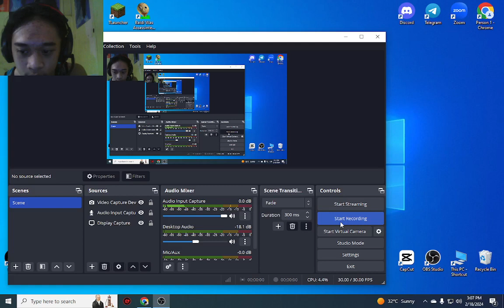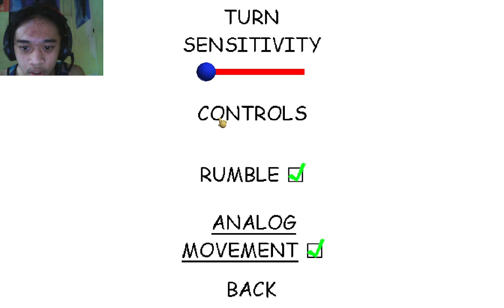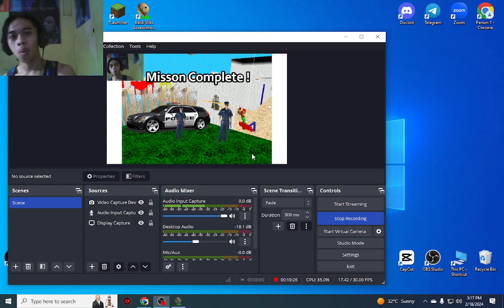bruh I did not assassinate BALDI!!!!! || Baldi was Assassinated (Baldi's Basics Mod)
Shoutout to the creators of this mod!!

(Sorry i'm being distracted cause of the noise of the fan)